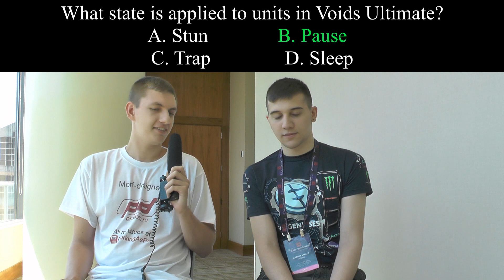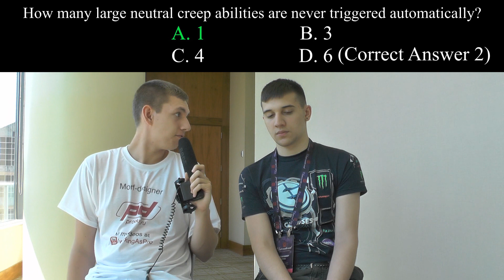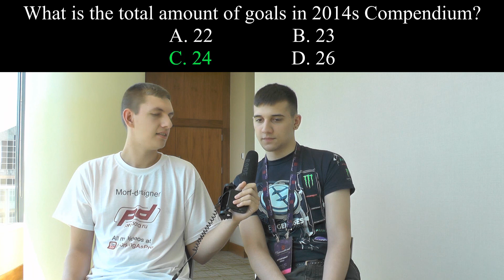Dota 2 millionaire, ep.4: Arteezy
We are playing Dota 2 millionaire with Arteezy who will show his Dota 2 and The international 4 knowledge